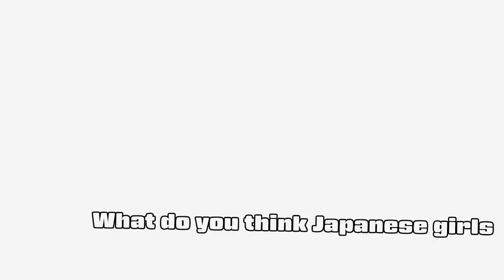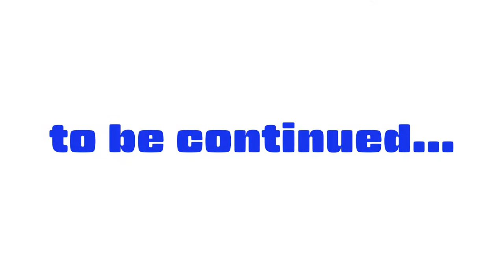#131 Japanese and American talk S**T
An American TripleThis and a Japanese 3D modelers and a VR performer Yokami talk ***t at Golden Takasan's world, Golden Shouten on VRCHAT.